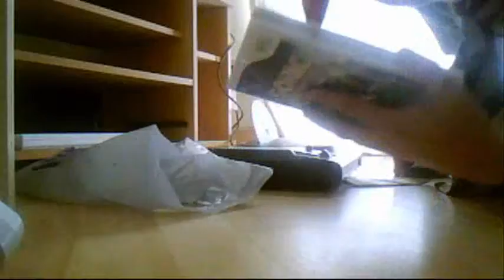Stevie T Randomness Montage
I Was Board And Tort
Well I Not Done A Film
For A Long Time With
STF Characters
And Ray's
Ray Randomness
Montage
Just Hit The Cake
So His My
Randomness Montage

Inspired By Ir0nIsland